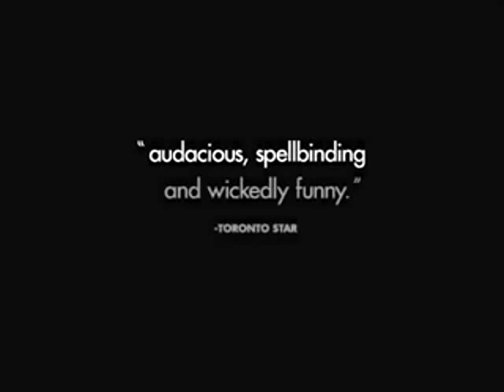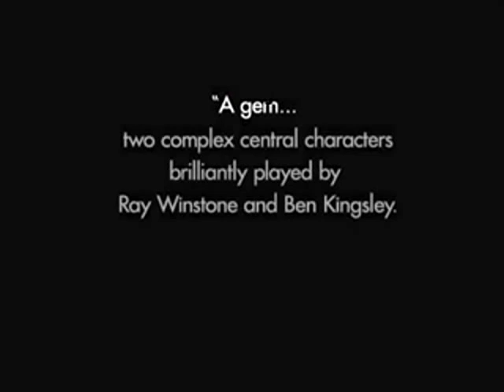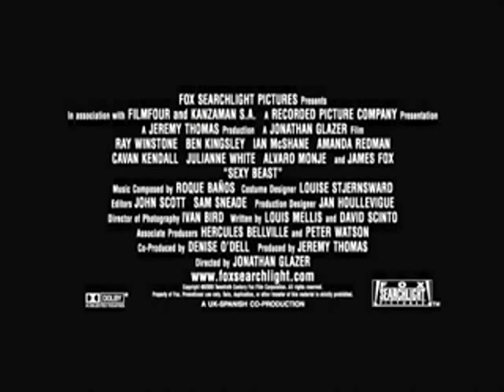Sexy Beast 2000 Trailer | Ray Winstone | Ben Kingsley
Sexy Beast 2000

Brutal gangster Don Logan recruits "retired" safecracker Gal for one last job, but it goes badly for both of them.

Director: Jonathan Glazer
Writers: Louis Mellis, David Scinto
Stars: Ray Winstone, Ben Kingsley, Ian McShane